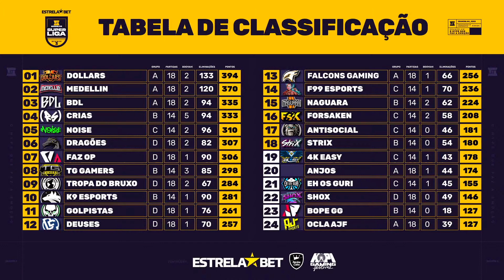SUPERLIGA GSC - MEU DEUSSS OQUE FOI ISSO 2 BOOYAHS INSANO COM 15 ABATES FORA O SHOW! FLUXO VS LOUD!!